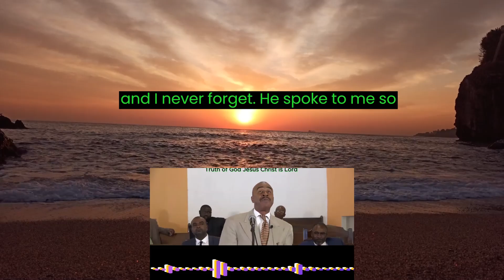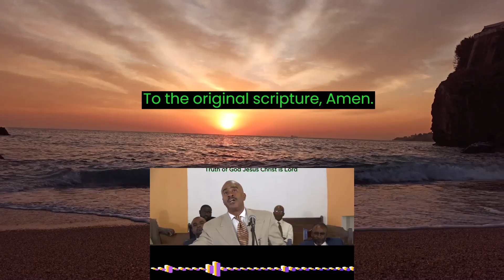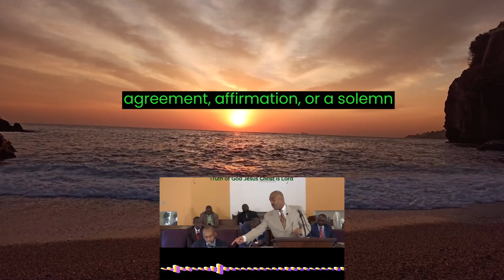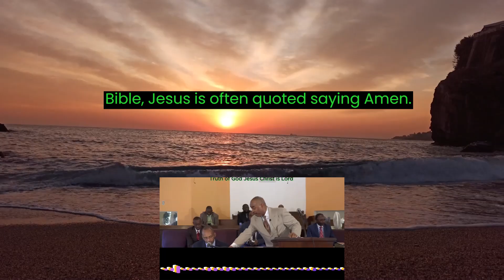Why Jesus use the term amen in the Scripture? (Reaction)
to first Church . Apostle Gino Jennings